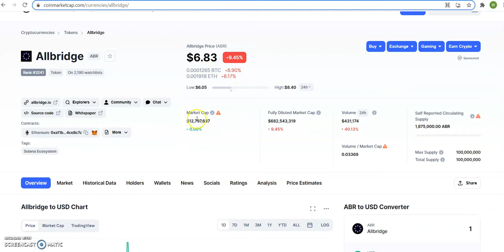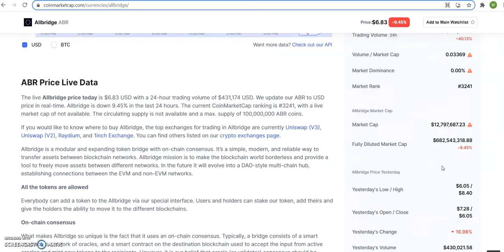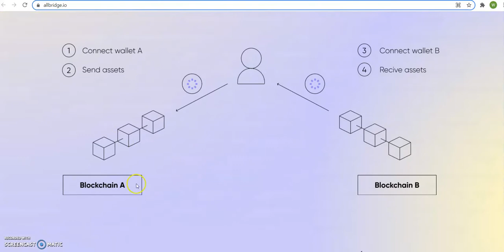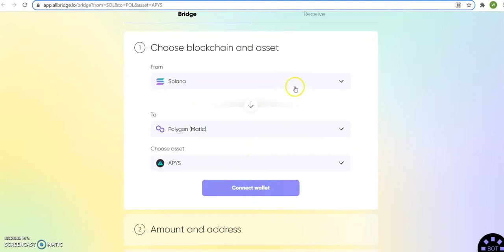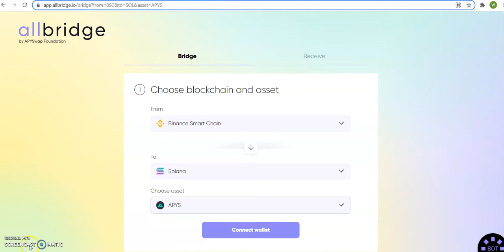What is Allbridge (ABR) & ABR Token Bridge , How to Buy ABR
If you are not ready to invest in my Crypto course follow my free ticktock for crypto news & learning